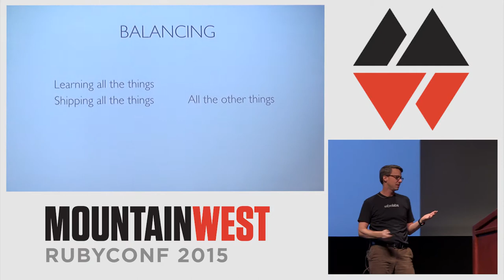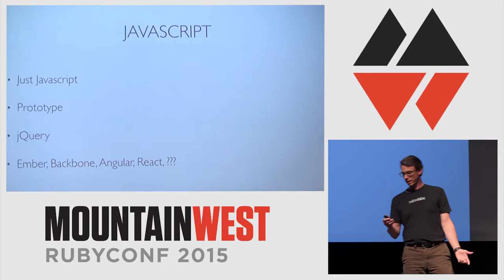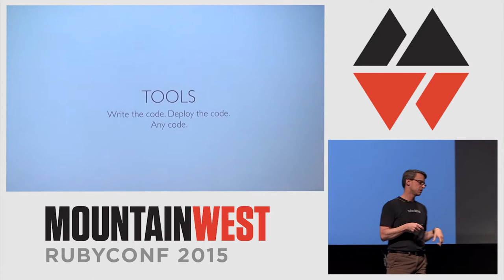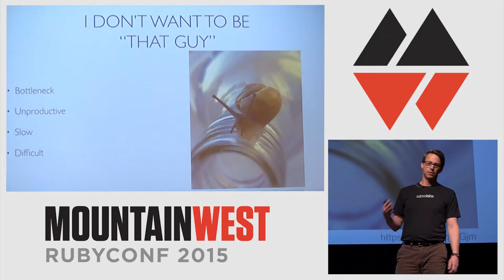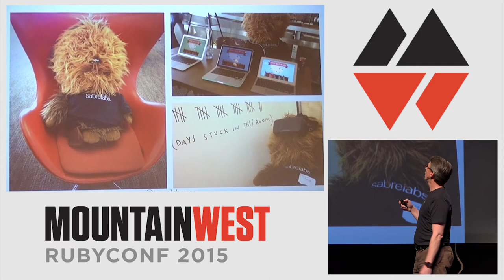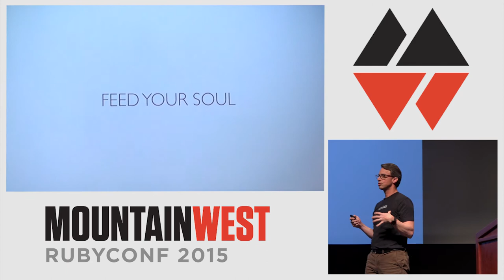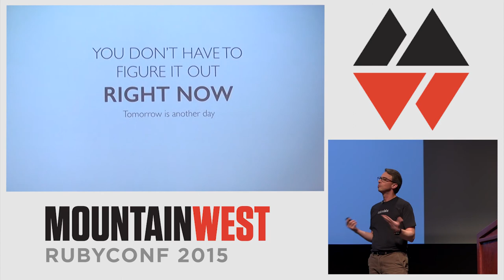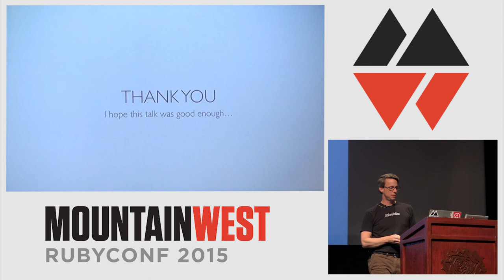MountainWest RubyConf 2015 - "Good Enough"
by Barrett Clark
As a programmer, work-life balance has always been a tricky thing for me. Steve Wozniak commented that “you can’t stop the steamroller of technology change.” That notion has been applied to software. If you rest you risk being squished.
I wrestle with impostor syndrome, and maybe this is just an extension of that. As a rubyist it’s difficult to keep up. Everything evolves quickly (ruby, rails, gems, related technologies, methodologies). I consider myself a full stack developer, and a stubborn one at that. I’ve fought with a Makefile for weeks just to get some package to compile on some *nix variant.
We are paid for our ability to solve problems. It requires a lot of practice. I’ve learned to be ok with not knowing how to do things, but I still “hear the footsteps.” I don’t really know what it means to be “good enough” yet, but this talk will explore those lines between work/life balance and how we keep our edge on the job while being present in the moments off the job.